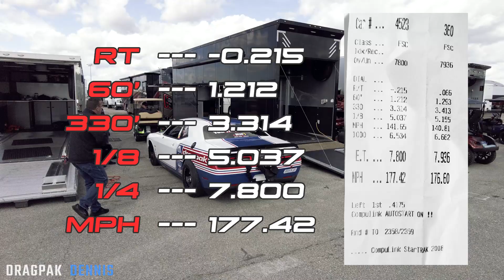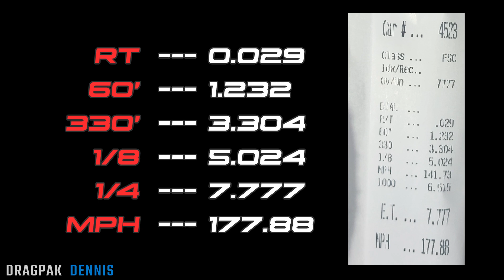I broke 3 World Records for the 2021 Dodge DragPak in 2 days! | Drag Racing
Setting the WORLD RECORD for 2021 Dodge DragPaks in the 1/4 mile THREE TIMES IN ONE WEEKEND! I can't believe it...